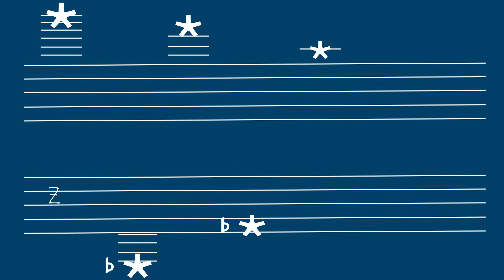Frederic Rzewski - Fougues, 7 - with Score Animation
This is the seventh of Rzewski's twenty-five 'Fougues' for solo piano.

Composed by Frederic Rzewski  c.1994.

Devin Lambert, piano/animation.

I will also humor requests from patrons for specific compositions you would like to hear performed in a video. Additionally, patrons can submit recordings of their own music that they would like made into an ancient music video.